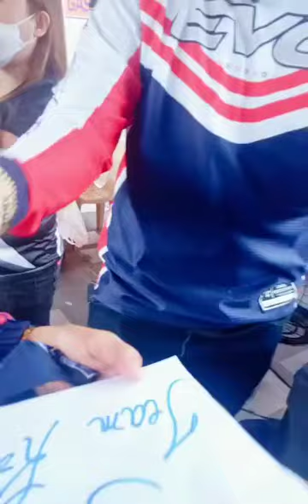Team Katagumpay Second Time Meet & Greet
Solid Team Katagumpay